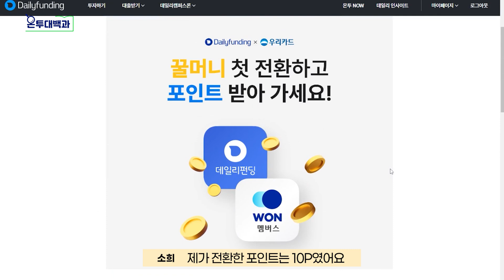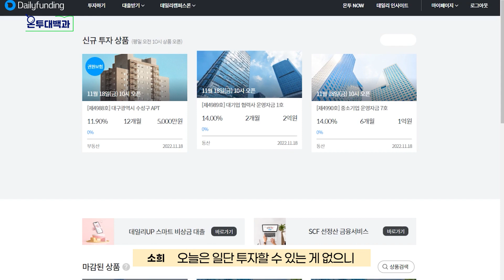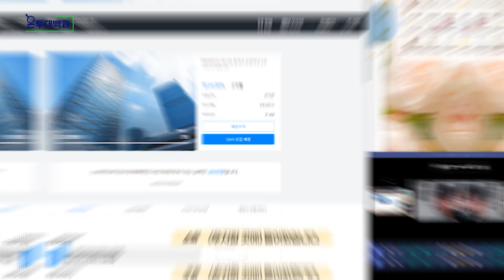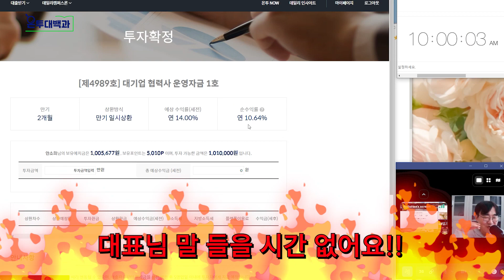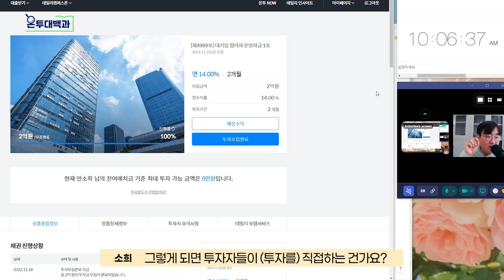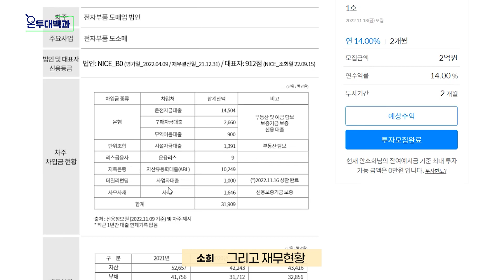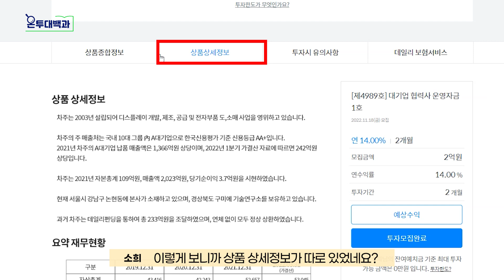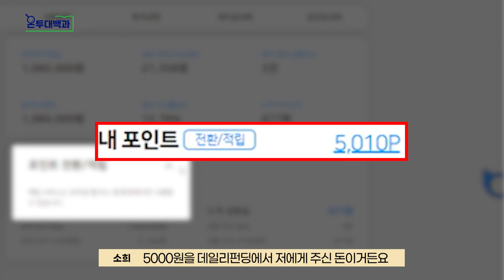온투업투자 101만원! 데일리펀딩 투자 대작전!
안녕하세요!
오늘은 데일리펀딩 포인트를 이용해서 데일리펀딩 투자상품을 고르고 투자를 진행해봤는데요!

만 원으로 투자하려 했지만 그런 소소한 금액이 아니라 이번에는 통 크게 총 101만 원을 투자하게 되었습니다!!

과연 어떤 상품에 투자를 했을까요? 영상을 시청하시면서 다같이 확인해보시죠😁

ㅡ
[온투업 등록 매뉴얼]

[온투업 문의]
ㅡ

기획 / 촬영 : 안소희
편집/썸네일 : 윤종곤
출연 : 안소희 차주헌